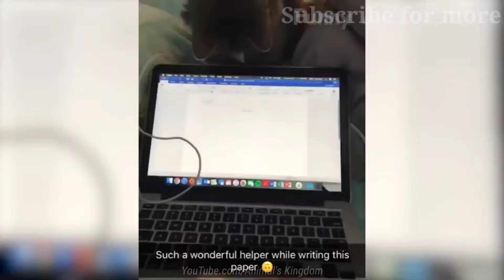Funny 🐶 dogs and 🐱 cats videos try not to laugh challenge 2021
Let us all laugh with dogs and cats ...

I really hope you love my videos
Don't forget to leave a comment ❤️
We want to know your opinion

The clips in the compilation are used by the permission of original video owners . Some are fan edits.
If you are the owner of any clip from the above compilation and did not submit or give consent to use.we have likely received false permission and happy to resolve.